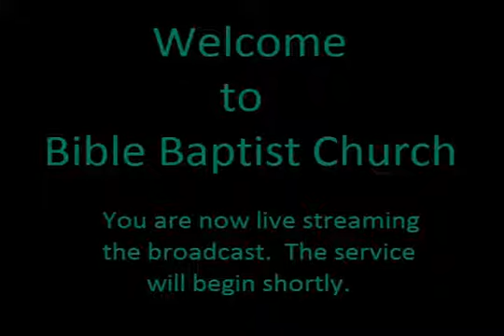Brighten the Corner Where You Are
Dr. Tim Lacey, April 8, 2020